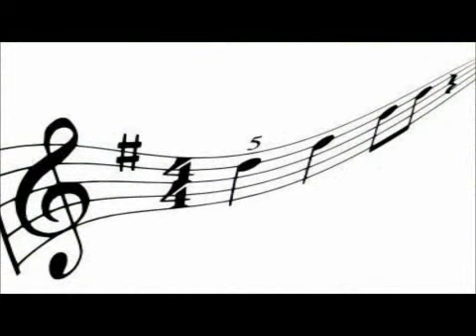Michael Wendler- Sie liebt ihn immer noch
Aus dem Album Donnerwetter